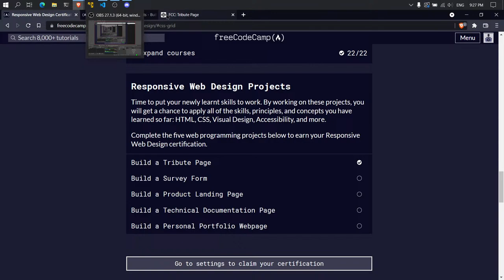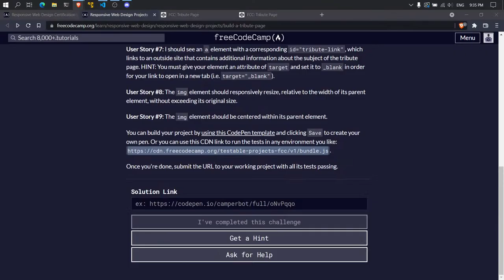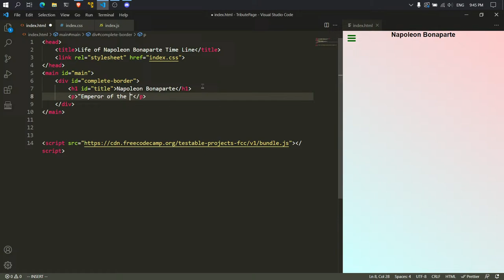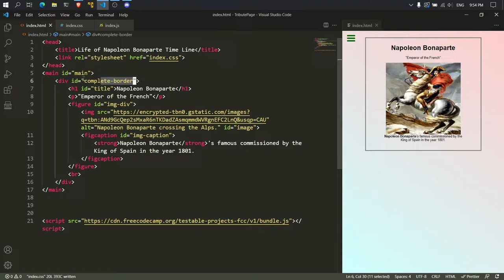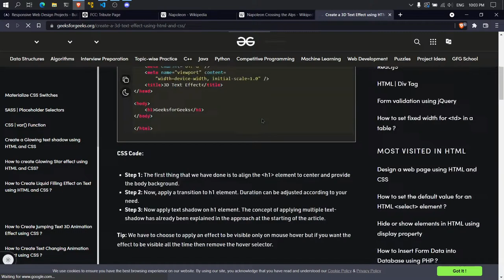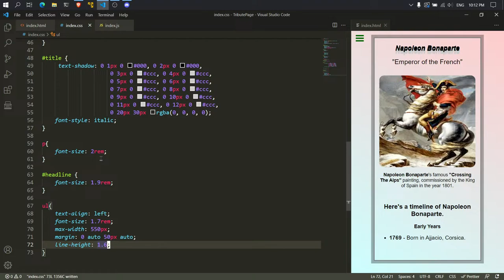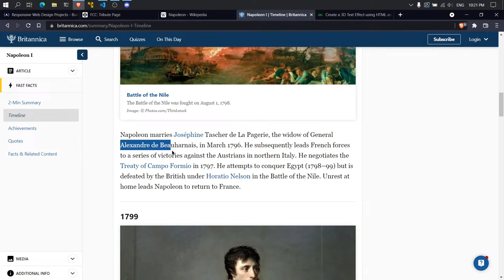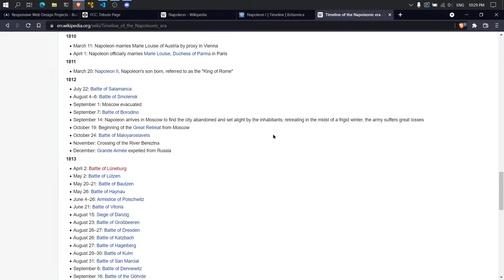Build a Tribute Page - freeCodeCamp's Responsive Web Design Project #1 !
I will be attempting freeCodeCap's Responsive Web Design Course Project #1 - Building a Tribute Page!

Peace!